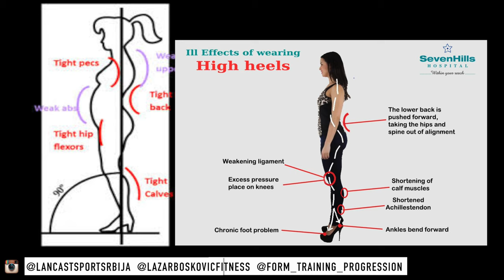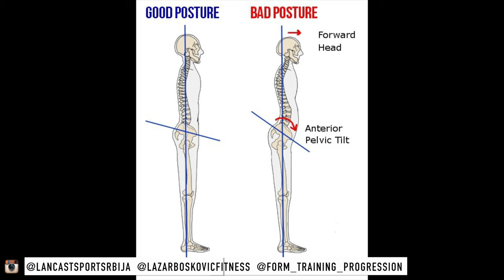DEVOJKE OVO VAM UNISTAVA ZDRAVLJE!!!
U ovom videu popricacemo o jednom neizostavnom modnom detalju kad pricamo o zenskoj populaciji, a koji u isto vreme unistava zdravlje devojaka sirom sveta.